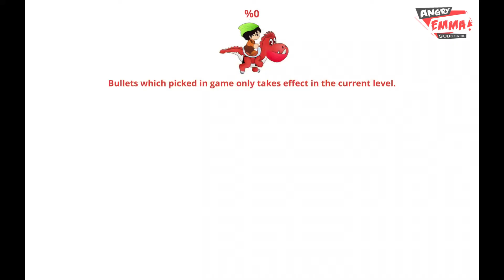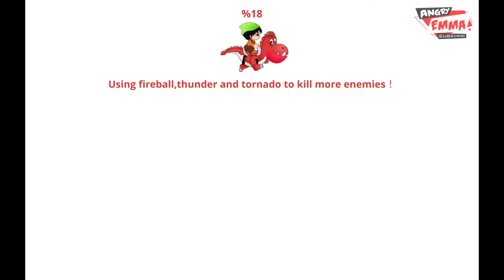Super Bros adventurer - Levels 1-12 + BOSS (Android Gameplay)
Welcome to challenging Super Bros World - Run and Adventure Game 🍄.

per Bros adventurer wrold gives you the chance to step back in time to your childhood with the legendary mission: Princess Rescue. The world of Pep has been nothing but empties since his lovely princess got kidnapped into the jungle. It would be great if he has your help to rescue the princess.